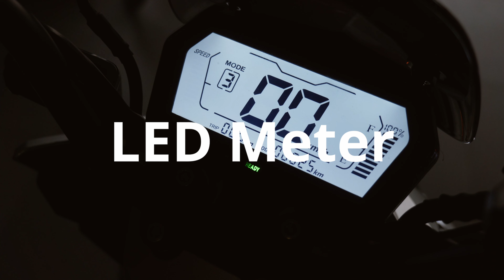attractive silver electric scooter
We are a manufacturing company of electric scooter. We have been in business since 2015.
We are located in Wuxi, city Jiangsu, province in the eastern part of China, near Shanghai. For more information please DM us.